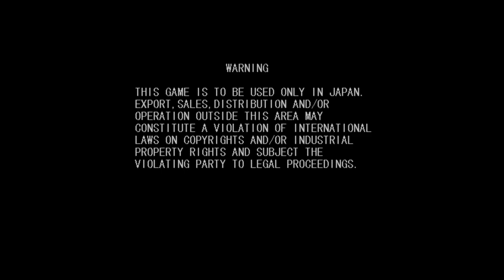ROBO-KY PLAYS GGXXAC 3 TIMES FOR YOU TO VOTE FOR HIM!